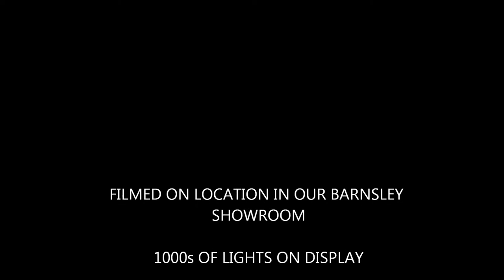LITESPOT DECO CLAUDIA TABLE LAMP D0136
Claudia 5 light table lamp in black finish with industrial style cage design.